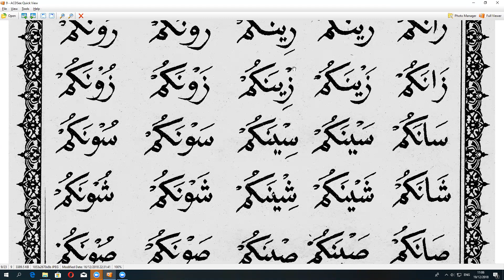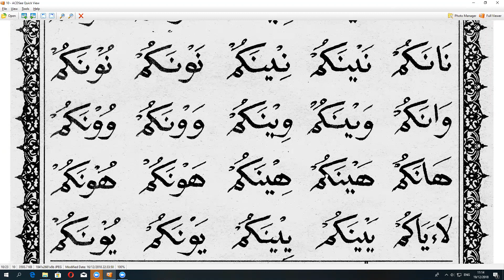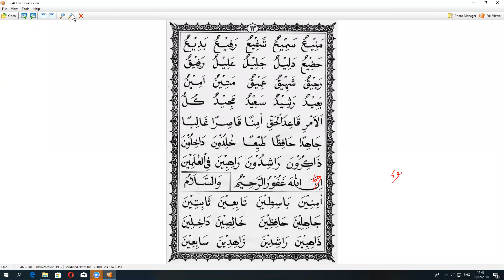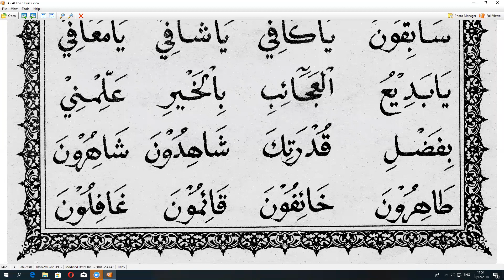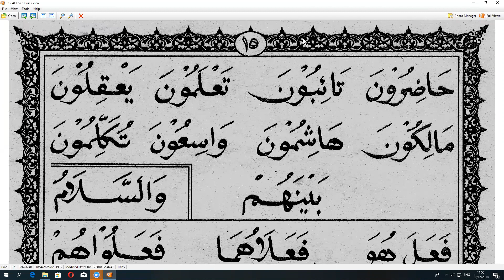METODE BAGDADI - BELAJAR HURUF BAGAIAN KE 2- MAMAH EGA- ARIRKM